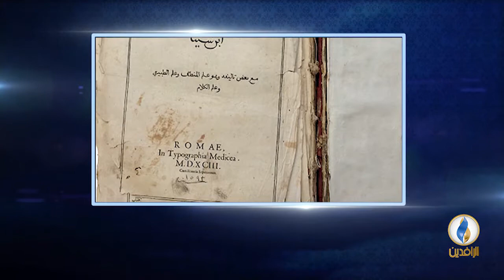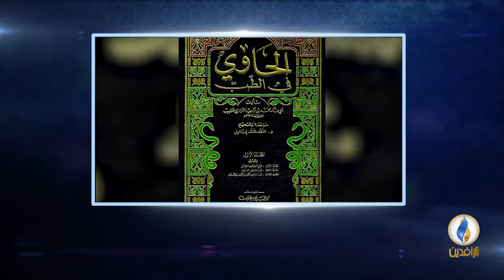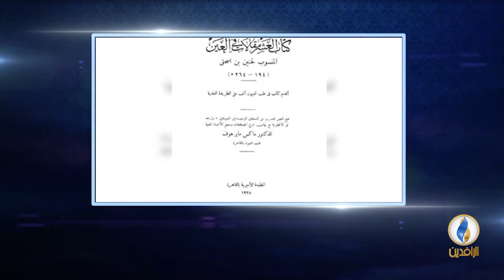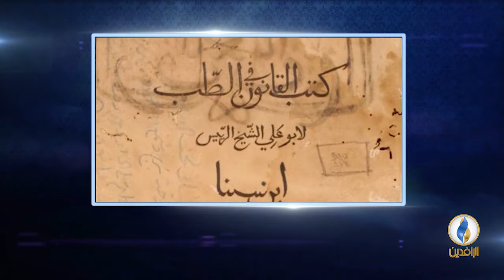أعلام_من_العراق | الحلقة - 71 - ابن التلميذ